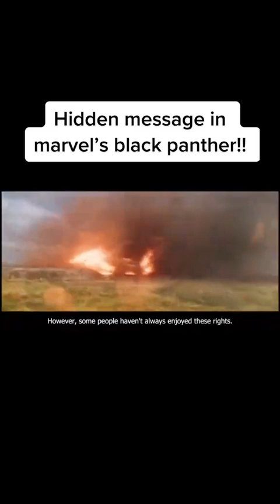Black Panther (HRN Shorts)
The first Marvel film to win three Oscars, Black Panther examines the political oppression and violations of universal rights associated with colonialism. The film was directed by Ryan Coogler and stars Chadwick Boseman, Michael B. Jordan, Lupita Nyong'o, Danai Gurira, Martin Freeman, Daniel Kaluuya, Letitia Wright, Winston Duke, Angela Bassett, Forest Whitaker, and Andy Serkis.